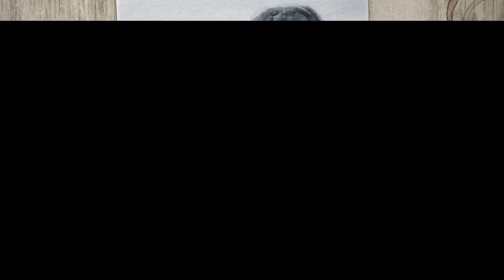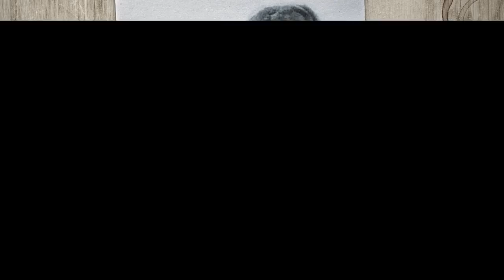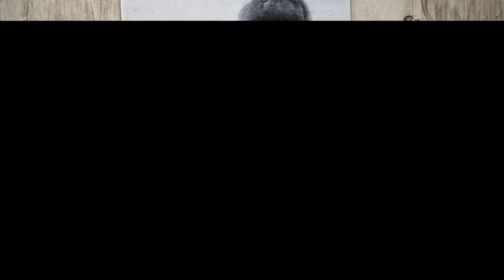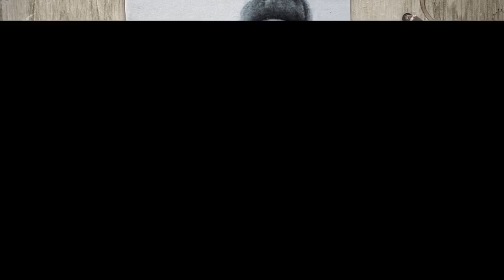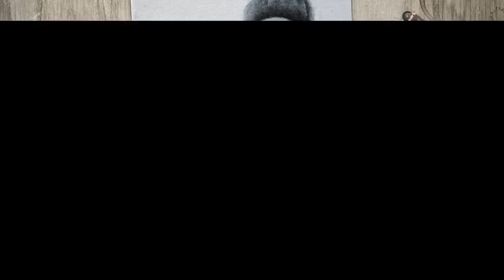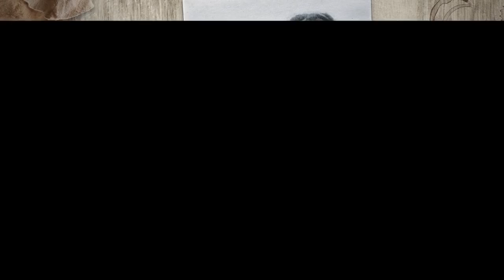Comparing history with the movie Enemy at the Gates (an audio podcast)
Get a look at a different angle of World War II as we compare the 2001 film Enemy at the Gates with history.

Check out the new Based on a True Story merch for your own t-shirt, mug and more